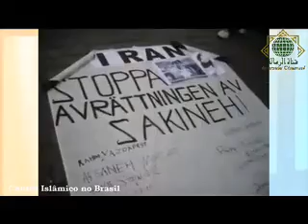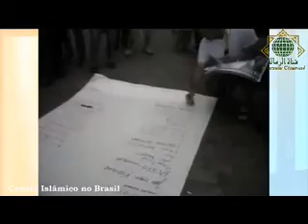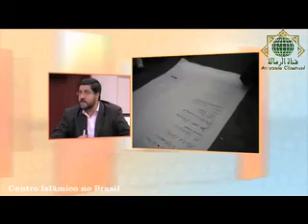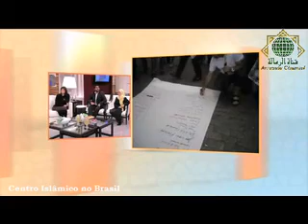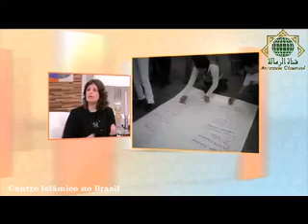Centro Islâmico no Brasil no Programa Manhã Maior (Rede TV)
O Centro Islâmico no Brasil participa no Programa Manhã Maior (Rede TV), falando sobre a Lei Islâmica (Sharia), a situação da mulher no Islam e a sociedade iraniana.